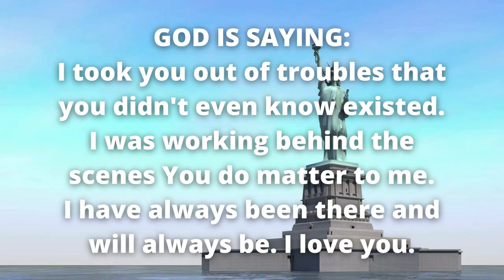The devil will smile if you ignore this message💌 God is saying to you today 🌠 God message